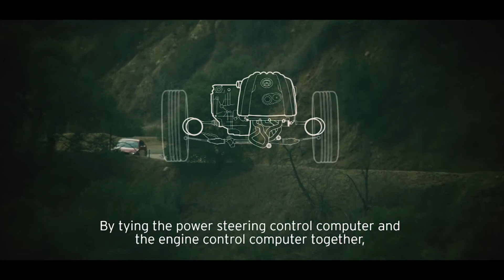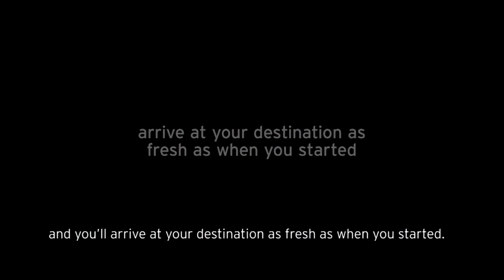Mazda What is G Vectoring Control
MAZDA'S G-VECTORING CONTROL, the debut technology of SKYACTIV-VEHICLE DYNAMICS is a new approach to controlling vehicle dynamics that uses the engine to enhance chassis performance, and it gives Mazda vehicles even smoother transitions between G-forces in all driving scenarios.